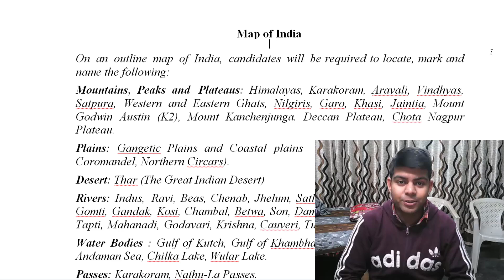ICSE Map Pointing, Filling | Map of India | Sem 2 | Geography Class 10 | 2022 Exam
Easy explanation of the Map Pointing of ICSE Geography.
In this video we will how to easily fill maps in ICSE geography paper. ICSE 2019 Geography Class 10 Suggestions I ICSE Geography Suggestions